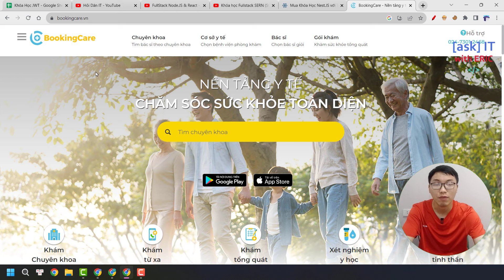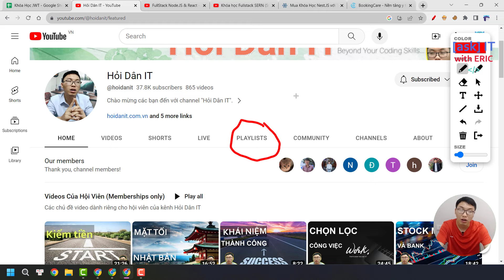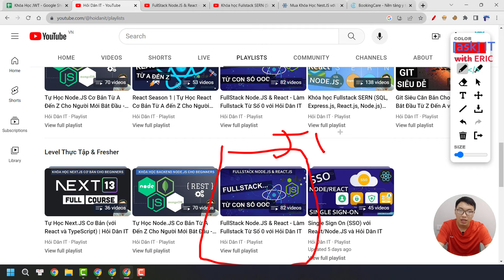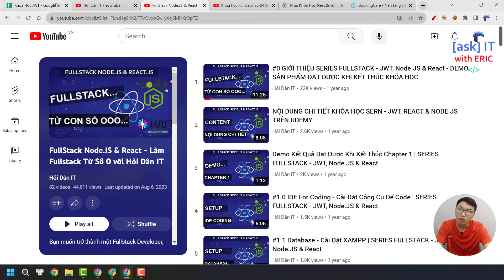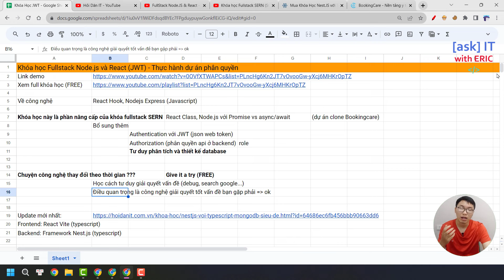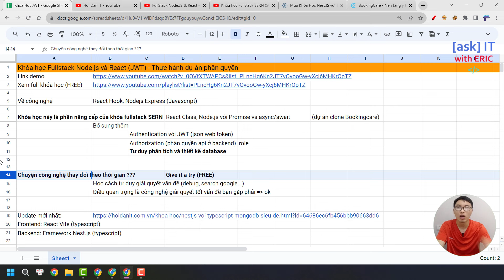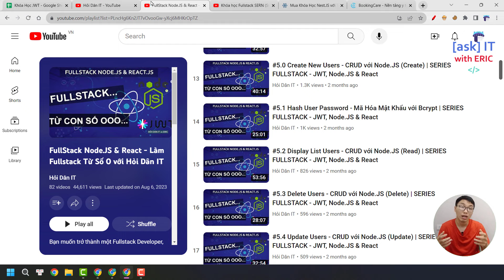GIỚI THIỆU SERIES FULLSTACK JWT - React & Node.JS | Học Fullstack Javascript cùng Hỏi Dân IT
1. Facebook Fanpage (Tiếng việt)
2. Facebook Fanpage (Tiếng anh)

IMPORTANT
1️⃣ Về khóa học này và các kiến thức bên lề:
Các kiến thức có trong khóa học này, và chưa có trên Youtube channel Hỏi Dân IT:
React:
✔ Phân trang khi hiển thị List (Pagination) : demo chức năng User
✔ Clone Element: demo chức năng Thêm nhiều Roles một lúc
✔ Sử dụng Ref để từ Parent gọi Child Functions
✔ Sử dụng React Context API
✔ React Private Routes: check quyền người dùng ở Frontend
✔ Customize Axios: Tối ưu hóa việc call RESTful APIs
✔ Kết hợp React và Bootstrap 5 tạo giao diện Responsive
Node.JS:
✔ Sử Dụng JWT: Json web token
✔ Middleware check người dùng đã đăng nhập ? check quyền hạn người dùng ?
✔ Sử dụng Cookies và Bearer Token Header để định danh người dùng
Database SQL:
✔ Học & Hiểu các bước phân tích khi có yêu cầu của project (requirements)
✔ Cách thiết kế database cho dự án cần phân quyền người dùng

🌎 Tìm mình tại đây:
1. Facebook Fanpage (Tiếng việt)
2. Facebook Fanpage (Tiếng anh)
3. Group trao đổi học tập Facebook